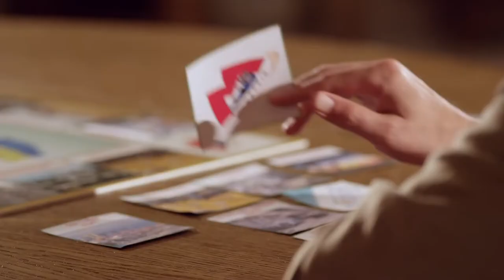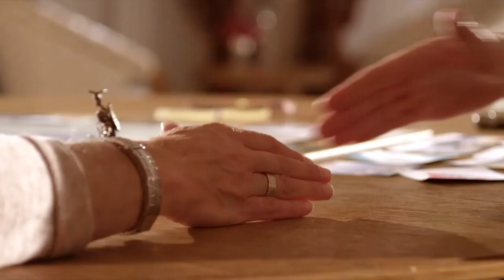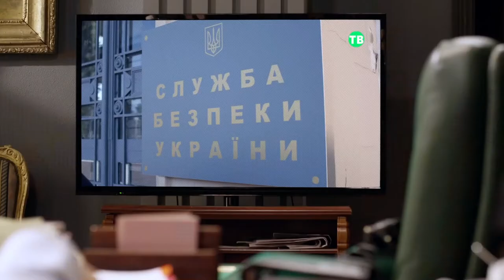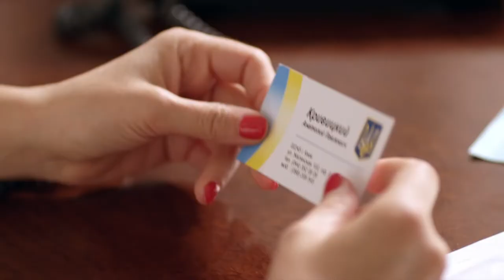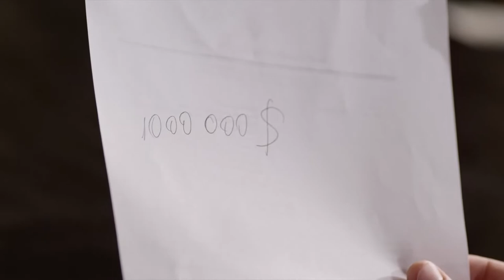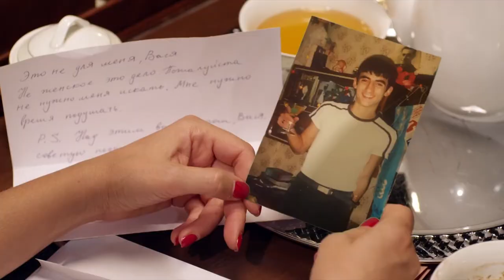【Doblado al Español】Servant of the People Episodio 10 (Servidor del Pueblo)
Los poderes fácticos intentan eliminar a la gente de Vasiliy ofreciéndoles sobornos, pero ninguno de ellos está dispuesto a aceptar dinero. Vasiliy está preocupado por Nina Igorevna, desaparecida después de ser filmada en una situación humillante.

¿Qué pasa si un hombre común, un maestro honesto y con principios, se convierte en presidente?
⭐️ Basado en una futura historia real 🇺🇦

¿Qué sucede cuando un hombre común y honesto es elegido presidente de Ucrania por accidente? ¿Pondrá el mundo patas arriba?
En la serie de comedia Servant of the People, el modesto y humilde profesor de historia de la escuela secundaria Vasiliy Holoborodko es captado por la cámara furioso por la miserable situación en su país. Cuando uno de sus alumnos publica el video en YouTube, se convierte en una sensación viral. Todo el mundo ama la indignación de Vasiliy.
Pronto, con las elecciones presidenciales a la vuelta de la esquina, la gente común financió las tarifas necesarias para registrar a Vasiliy como candidato. Y para sorpresa de todos, ¡gana! ¡Vasiliy es ahora el nuevo presidente de Ucrania!

Formato: serie de televisión
Género: Comedia Política
Número de episodios: 24 x 23-25 min
Año: 2015
Productores: Vladimir Zelenskiy, Sergey Shefir, Boris Shefir, Andrey Yakovlev, Alexey Kiryushchenko
Guionistas: Andrey Yakovlev, Yuriy Kostyuk, Dmitry Grigorenko, Yuriy Mikulenko, Mikhail Savin, Dmitry Kozlov, Alexander Bragin.
Reparto: Vladimir Zelenskiy, Stanislav Boklan, Eugen Koshevoy, Dmitry Lalenkov, Vladimir Goryansky y otros